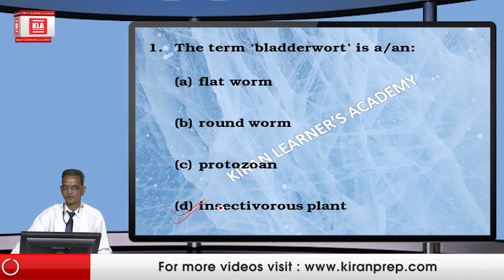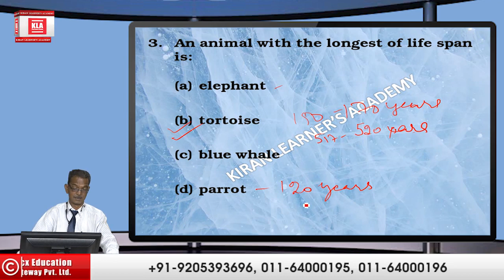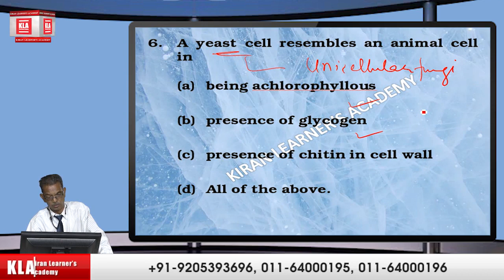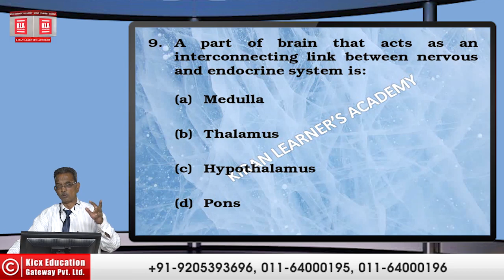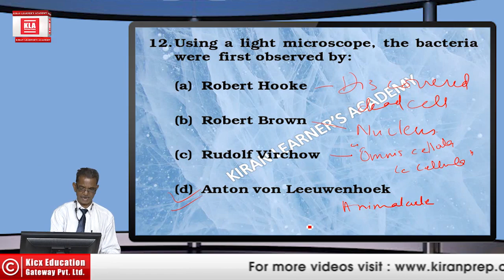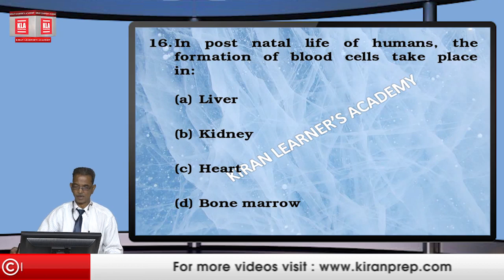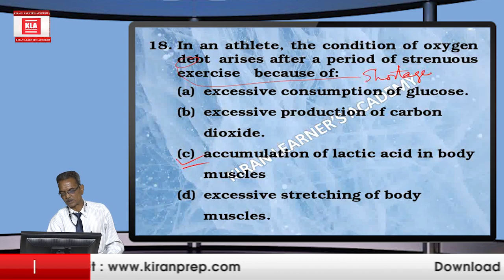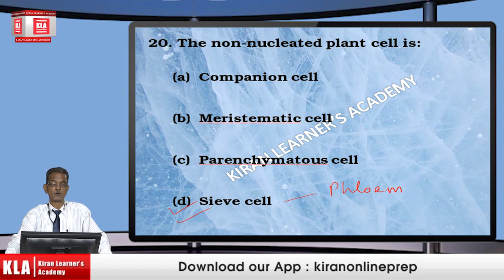Important Questions of Science Part 3 useful for SSC,CET,Railway,UPSSSC,BSSC,ALP,rpf,group d,ntpc